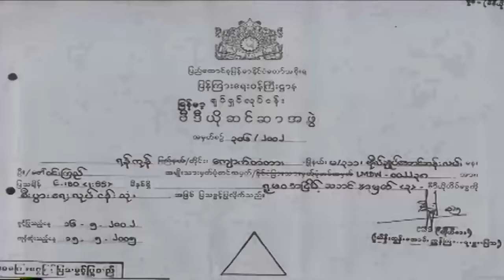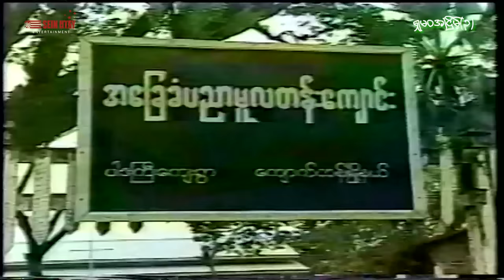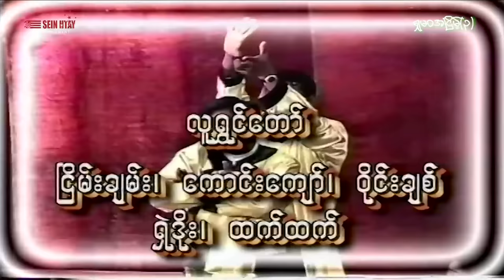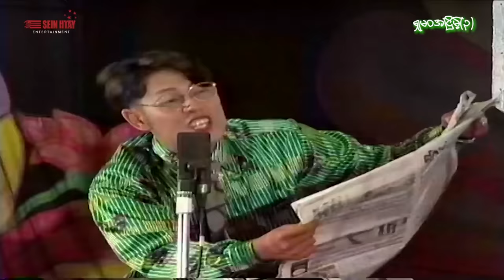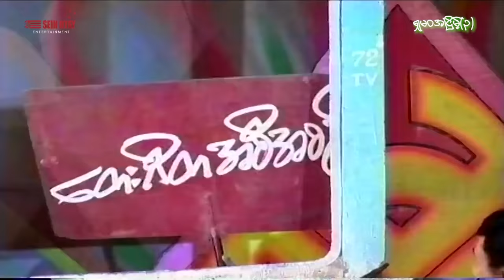ရှုမဝအငြိမ့်(၃)(ဒါရိုက်တာ-ငြိမ်းချမ်း)- ငြိမ်းချမ်း ဝိုင်းချစ် ရှဲဒိုး ကောင်းကျော် ထက်ထက် ဒဂုံမြသီတာ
ဇာတ်ကားအမည် - ရှုမဝအငြိမ့်(၃)
ဒါရိုက်တာ - ငြိမ်းချမ်း
သရုပ်ဆောင်- ငြိမ်းချမ်း ဝိုင်းချစ် ရှဲဒိုး ကောင်းကျော် ထက်ထက် ဒဂုံမြသီတာ ရှုမဝရွှေရည်ဝင်း